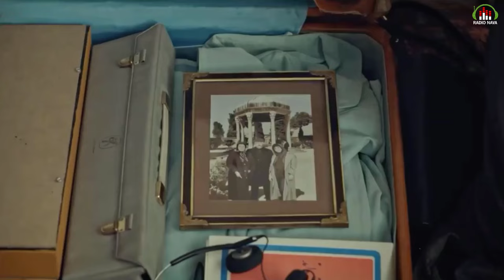حامد بهداد و سحر دولتشاهی در موزیک ویدیو لحظه گرگ و میش - محمد معتمدی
حامد بهداد و سحر دولتشاهی در موزیک ویدیو لحظه گرگ و میش
سریال می خواهم زنده بمانم

خواننده: محمد معتمدی

لیبل: رادیو نوا
ژانر: پاپ
آهنگساز: فرید سعادتمند
‎شاعر: محمد مهدی سیار

متن آهنگ
گریه مکن که سرنوشت گر مرا از تو جدا  کرد عاقبت دل های ما با غم هم آشنا کرد
چهره اش آیینه کیست آنکه با من رو به رو بود درد و نفرین بر سفر این گناه از دست او بود
ای شکسته خاطر من روزگارت شادمان  باد ای درخت پر گل من نو بهارت ارغوان باد
ای دلت خورشید خندان سینه ی تاریک  من سنگ قبر آرزو بود سنگ قبر آرزو بود
آنچه کردی با دل من قصه سنگ و سبو بود  من گلی پژمرده بودم گر تورا صد رنگ و بو بود

محمد معتمدی متولد 2 مهر 1357 در قمصر کاشان، خواننده است
فارغ التحصیل لیسانس رشته کارگردانی  است، معتمدی در مکتب آواز اصفهان فعالیت دارد و موسس گروه ادیب است و از افتخارات وی می توان به جایزه فرانس موزیک اشاره کرد

برای مشاهده می خواهم زنده بمانم بر روی لینک زیر کلیک کنید

رادیو نوا با هدف تهیه،تولید و نشر آثار موسیقی با اندیشه فرهنگی و مستقل از نوع موسیقی ادامه راه را به گونهای دیگر رقم زده و اصلی ترین معیار انتخاب در این بخش ، داشتن ویژگیهای خاص هنری و تکنیک موسیقی تعریف شده است

Mohammad Motamedi - Lahzeye Gorg o Mish - Music Video

Label: Radio Nava

Genre: Pop

Producer : Farid Saadatmand
Lyrics : Mohammad Mehdi Sayar

Mohammad Motamedi (born on September 24, 1978) is an Iranian traditional vocalist, and a Ney player.
He has started learning singing & also playing Ney as self-taught since adolescence. He has studied "Film Directing" as his major in University. However, he has been singing and training since adolescence by listening to the works of maestros of Persian singing. Since 1997, he started learning singing style of Seyed Hossein Taherzadeh. Due to his interest in Esfahan school of singing, he learned this school of singing by practicing the songs of its maestros such as Taj Esfahani & Adib Khansari and has benefitted from guidance of esteemed masters such as the late Dr. Hossein Omoumi & Aliasghar Shahzeidi" in this regard.( born on September 24, 1978) is an Iranian traditional vocalist, and a Ney player.

Radio Nava is  publisher and distributer of music With the aim of preparing, producing and publishing works of music with a cultural idea and independent of the type of music, we try our best to satisfy a large variety of people who want to listen to high quality music. .